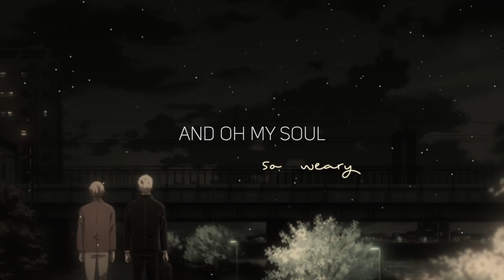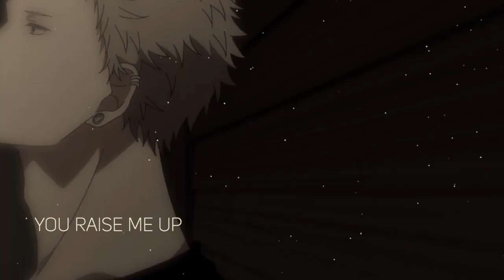Akihiko X Haruki - You Raise Me Up (Westlife) AMV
Song: You Raise Me Up
Artist: Westlife
Anime: Given